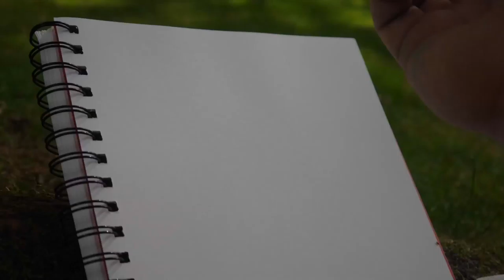Speed Art #9 * Time lapse Creation in Bushy Park * Zitky Adams Music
This one is quite simple, painting some pictures in front of my camera.